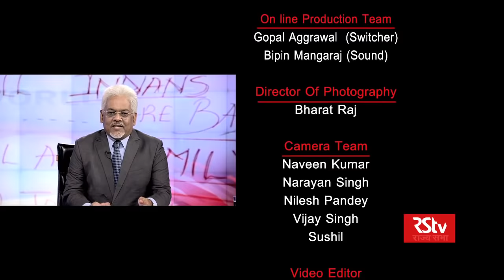India’s World - Racism and India-Africa ties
Guests: Satyabrat Pal, Former Ambassador to South Africa ; H H Vishwanatha, Former Ambassador to Nigeria ; Neeraj Srivastava, Former Ambassador to Uganda.
Anchor: Bharat Bhushan